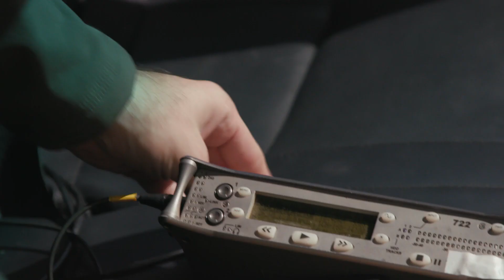SHOCKING Elephant Sound Experiment | Nature Bites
Two scientists team up to learn how these clever elephants communicate with one another using vocal recognition

From Animal Conversations, a documentary exploring all the varying and fascinating ways animals communicate with one another - and with us!